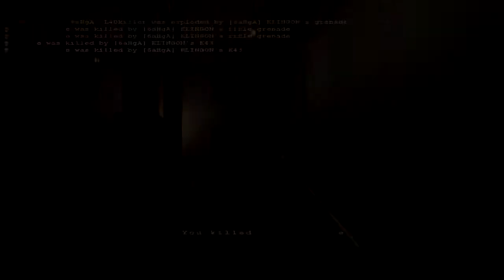Fuzzfrags 2a (PART 2 of 2)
Wolfenstein: Enemy Territory Movie made in 2010 by myself.

Features frags only from practice or official games.